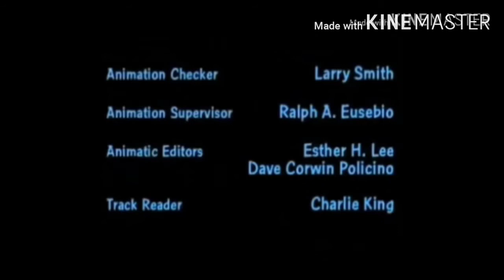Big Thinkers Intro/Credits (2020-) (For Lucas M Soares)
Taken From All Seasons Of Big Thinkers

Rated
TV-Y
BBFC: U
OFLC: G